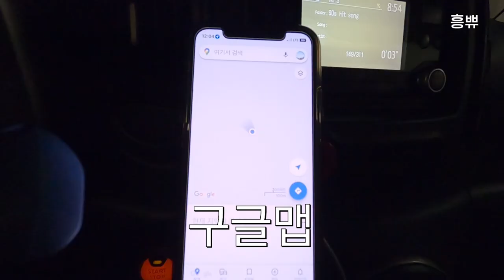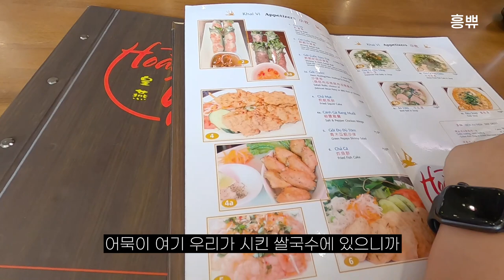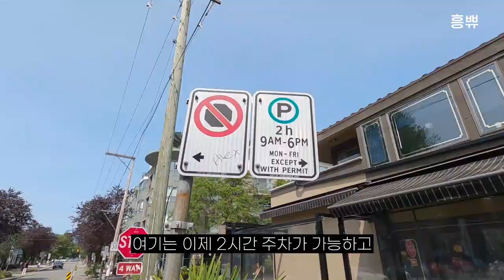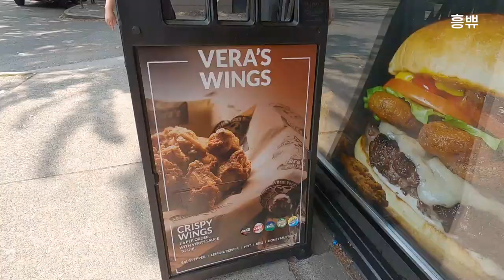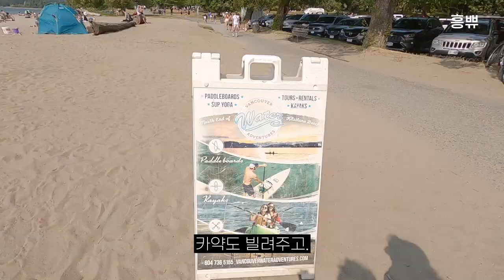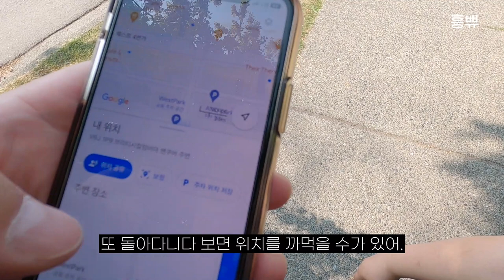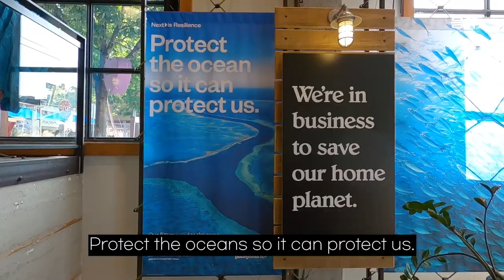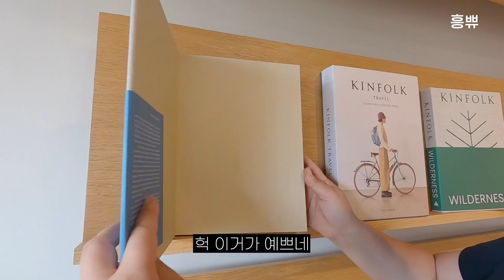밴쿠버 일상 브이로그 | 베트남 맛집, 커피 들고 키칠라노 바다, 아이스크림, 최애 소품샵 그리고 도넛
안녕하세요 흥부부 입니다!
오늘은 흥부인이 좋아하는 밴쿠버 코스로 브이로그를 담았습니다.

가끔 생각나는 베트남 맛집에서 쌀국수 흡입 후
느낌있는 카페에서 커피 수혈
그리고 여름이면 더욱 핫한 키칠라노 해변과
당 충전 필수 아이스크림!
흥부인의 최애 소품샵에서의 윈도우쇼핑과
맛있는 도넛까지 알찬 코스에요!
아마 한번쯤 가보시면 다들 좋아하실것 같아요~

그럼 오늘도 행복한 하루! 흥나는 하루! 보내시고

※ 흥부부가 사용하는 음원사이트입니다.
♬ Music (링크클릭)
+ Artlist (1년 구독시 추가 2개월 무료)

😍 흥부부 후원은 좋아요 옆옆 Thanks 클릭!